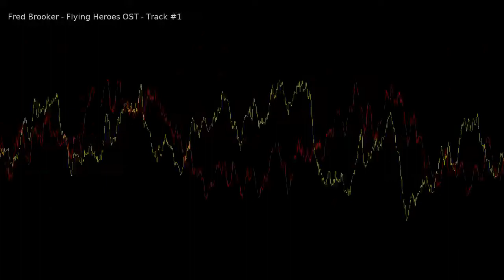flying heroes remixed ost, track 01